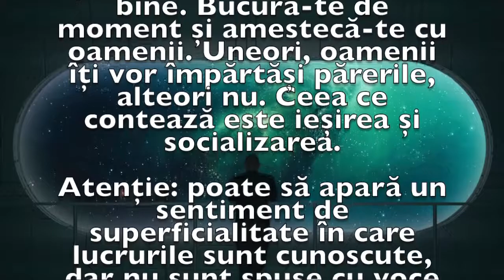Previziunea zilei de 22 Iulie